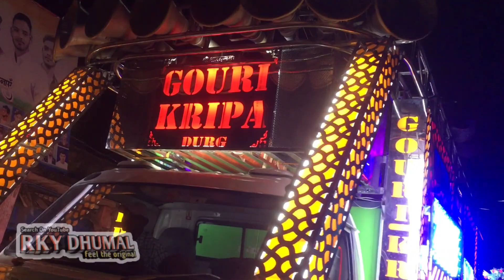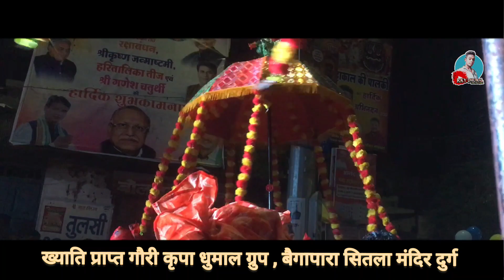चंडी चौंक का राजा - महाआरती | Gouri Kripa Dhumal Ke Sath | फ्रेंड्स गणेशउत्सव समिति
Chandi Chonck Ke Raja, महाआरती, फ्रेंड्स गणेश उत्सव समिति, चंडी चौंक दुर्ग
के द्वारा महा आरती का आयोजन

Gouri Kripa Dhumal,
बैगापारा सितला मंदिर दुर्ग

Hello friends👋
Mere Channel | Rky Dhumal  | Me Aap Sabhi Ka Swagat hai ,✴
Channel Admin - Rahul Yadav
Hamare Channel Ka video Aapko Pasand Aaye or
Video Sound Quality kaisa hai / Video kaisa lga / Comments me Jarur btana 🗯💭💌

Sath hi sath  Video ko | like 👍 kre  | 💓 Apne Best friends k Sath 👬👭 Share Jarur kre 🙏
Or ha | Bail Icon 🔔 | Ko Dabana Matt Bhulna

Or Aap Mujhe Social Media Me follow Krna Chahte  hai 🇮🇳 | Jaise ki - Facebook / Instagram / Link Aapko 👇 Niche Mil jayega 👇